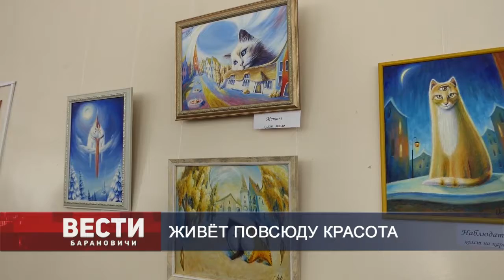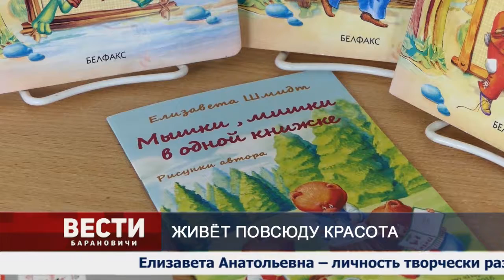Вести Барановичи 07 августа 2019.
Темы выпуска:
1. Благоустройство ул. Грунтовая.
2. Живет повсюду красота.
3. Как не потеряться в лесу.